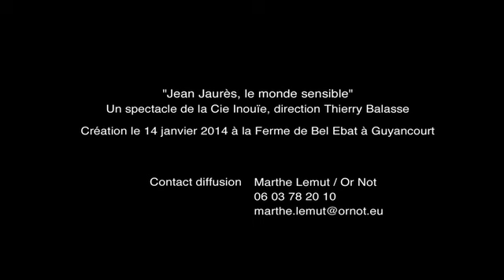JEAN JAURÈS, LE MONDE SENSIBLE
Spectacle de la Compagnie Inouïe - Thierry Balasse
Montage : Gilles Cazaux © La Prod Agile - 2013

PRÉSENTATION

« UN SON NOUVEAU, C’EST LA REVELATION D’UNE PARCELLE D’AME INCONNUE » Jean Jaurès

Cette phrase issue du mémoire de philosophie « De la réalité du monde sensible », rédigé en 1882 par Jean Jaurès suffit à expliquer le désir de faire se rencontrer l’univers philosophique et politique de cette figure contemporaine avec l’univers sonore et musical de la compagnie Inouie.

On retrouvera sur scène le trio fondamental de la compagnie, avec Thierry Balasse au synthétiseur analogique, gants larsen, basse électrique et dispositif numérique, Eric Groleau à la batterie et aux gongs, Cécile Maisonhaute au piano et synthétiseur numérique. Ils seront rejoints par Eric Lohrer à la guitare électrique et acoustique et par le comédien Benoît Marchand.
Ce dernier n’incarnera pas Jaurès, il portera son engagement politique, sa philosophie, sa poésie, comme un musicien des mots, comme un soliste porté par un quatuor électro-acoustique.
Pour autant le spectacle s’inscrira véritablement comme musical et non pas théâtral, l’idée étant de balader les oreilles des spectateurs du côté d’un expérimental très novateur (utilisation d’un système de traitement numérique très pointu), mais aussi vers une musique pop s’inspirant des années 70, vers les harmonies de Debussy ou encore vers une improvisation autour des Folies d’Espagne.

Jean Jaurès, le monde sensible s’apparentera donc à un parcours musical intemporel, riche en timbres et en influences diverses, imposant une scénographie intégrant le bruit des pas du comédien sur des écorces de cacao ou de l’ardoise, et des gongs originaux fabriqués par Michel Moglia (créateur de L’Orgue à feu), composant ainsi un système planétaire musical à part entière.
La musique jouée s’imposera rapidement comme « immersive » : une composition électroacoustique très contemporaine, sur laquelle viendront se poser le son acoustique du piano à queue, qui parfois sera traité électroniquement, la guitare électrique qui laissera parfois place à la guitare acoustique, la percussion acoustique qui, parfois amplifiée, donnera alors à entendre tout la puissance des sons naturels de l’orage ou du grondement sourd des forces telluriques.
Conjointement, le montage des textes de Jean Jaurès mettra en avant l’origine de son engagement humaniste, sa vision de l’être humain, de son rapport à la nature et au cosmos, sa vision du courage et son engagement politique.

Composition électroacoustique & conception générale de Thierry Balasse.

Benoit Marchand voix parlée et marche.
Thierry Balasse électroacoustique, ordinateur, synthétiseur, guitare basse
Eric Groleau percussions, batterie.
Eric Lohrer guitares électrique et acoustique.
Cécile Maisonhaute piano, synthétiseur et orgue.
Benoit Meurant régie générale
Corentin Schricke régie lumière

PRODUCTION :
Cie Inouïe

COPRODUCTION
La Barbacane , La Ferme de Bel Ebat